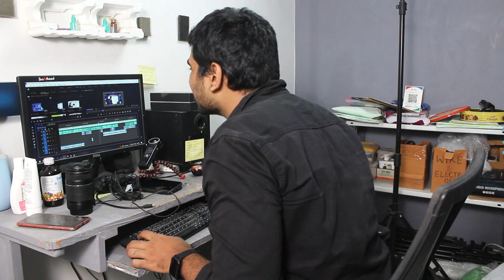I’m Participating In YouTube NextUp Video Challenge 2022 | Mohammed Raja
Topic:
Describing your channel in a creative way:

1. What Makes Your Channel Stand Out From The Others?
2. What Makes Your Channel Unique?
3. What Is The Core Value Of Your Channel?

00:00 Introduction
00:21 Core Value Of My Channel
01:35 What Makes This Channel Unique And Stand Out From The Others
02:45 Conclusion